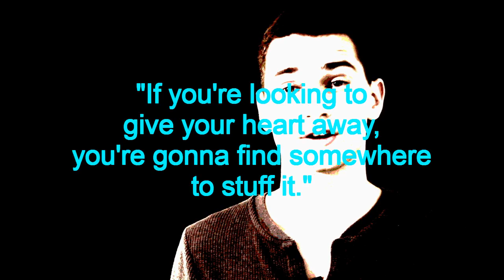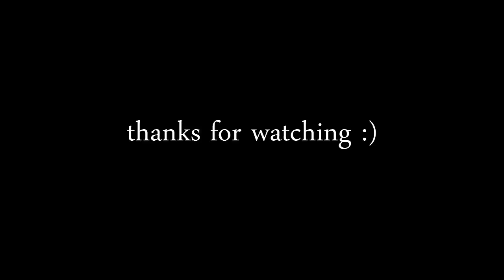5 Tips for a Successful Young Relationship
A 2015 StuartWhitakerTV production.